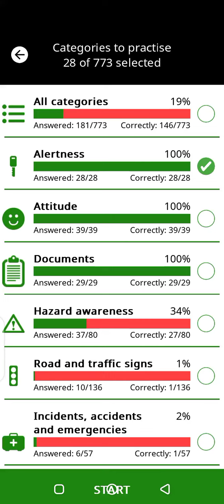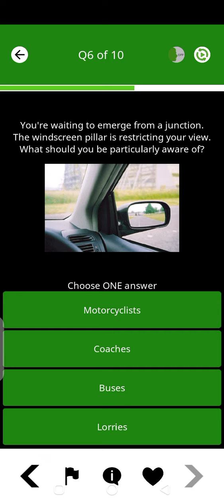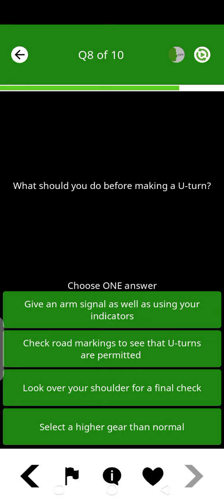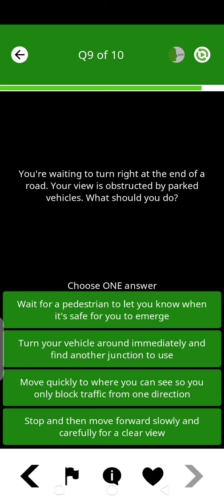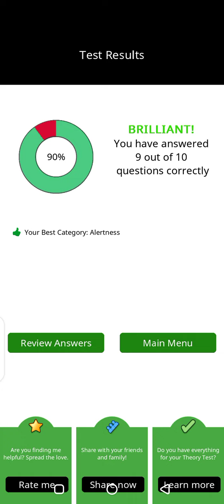How To Prepare UK Theory Driving Test Lesson 2